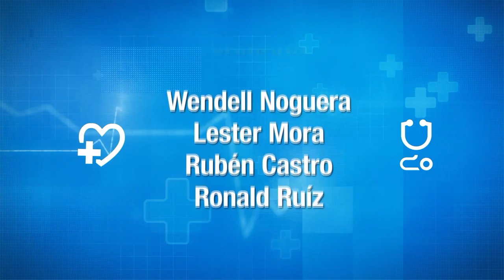PREVENIR LUNES 06 DE MAYO 2019